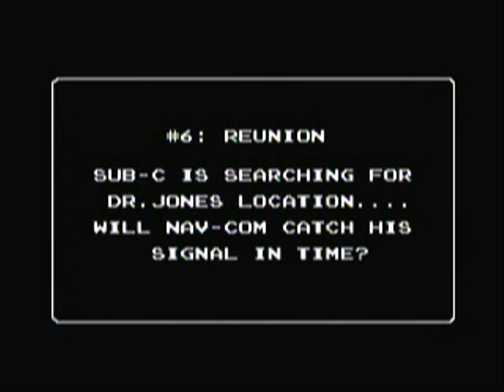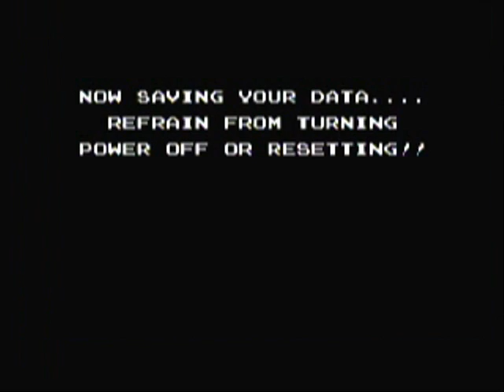Fresh Eyes on StarTropics - PART 32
Chapter 6: Technical Difficulties